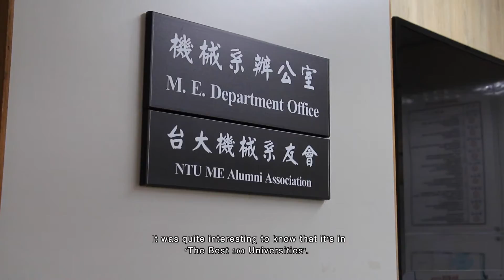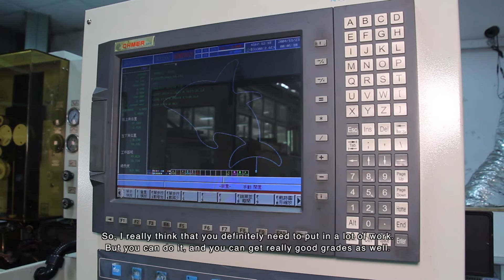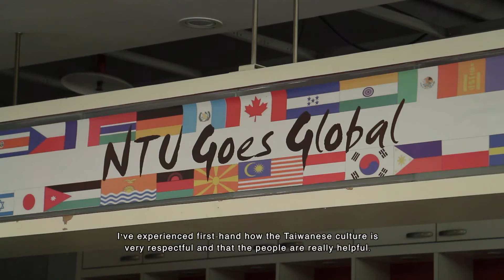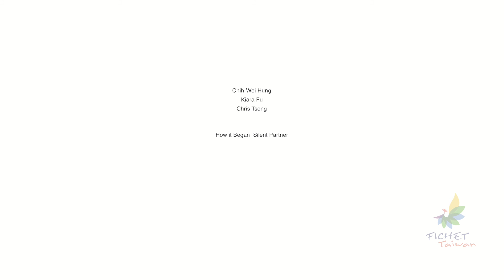PABLO F. CARDENAS ECHEVERRIA Studying at National Taiwan University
My name is Pablo Echeverria. I am a senior student in the Mechanical Engineering department at National Taiwan University. I’ve been living and studying in Taiwan since 2011 and I would say this has been an eye-opening experience.
Taiwanese education, and especially NTU, has very high standards and can be extremely demanding at some points. As I look back to my freshman year, I remember being this young student overwhelmed by the exigence in my classes. Eventually, as I began to mature, I began to keep up the pace and end up enjoying the demanding schedule Mechanical Engineering in NTU has.